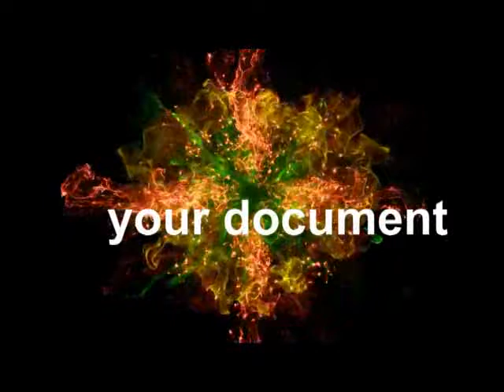Rebana Tentara hadir di Temanggung 03